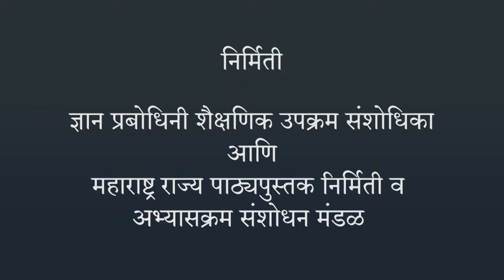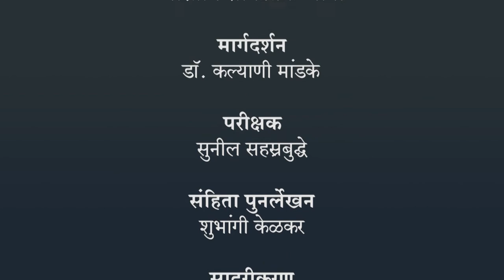प्रदूषण - मृदा प्रदूषण | ८ वी विज्ञान | भारतीय सांकेतिक भाषेनुसार अध्ययन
प्रदूषण - मृदा प्रदूषण, ८ वी विज्ञान, ISL Marathi language learning content, Class 8, Jnana Prabodhini, Maharashtra Board,